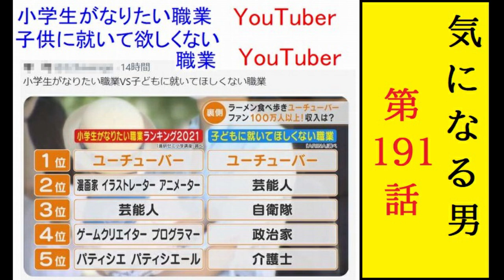【気になる男】第191話：子供があこがれる「親の職業」とは？